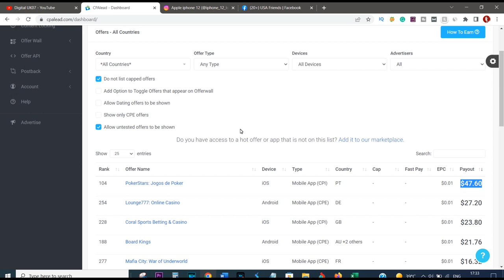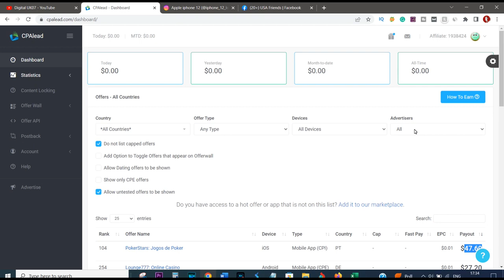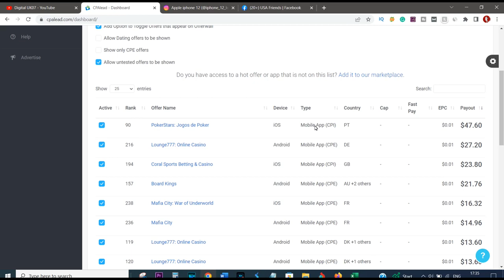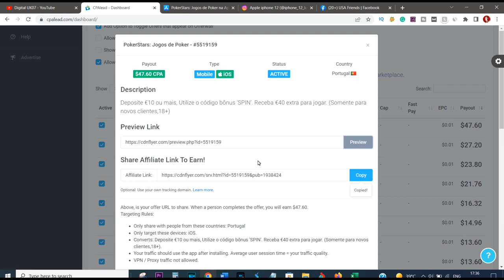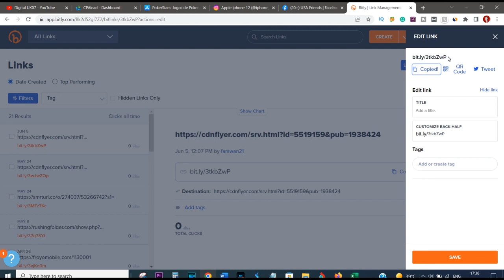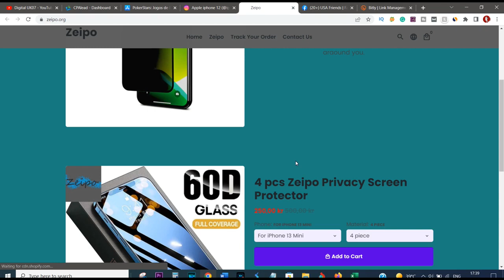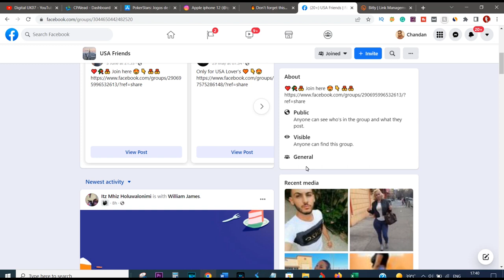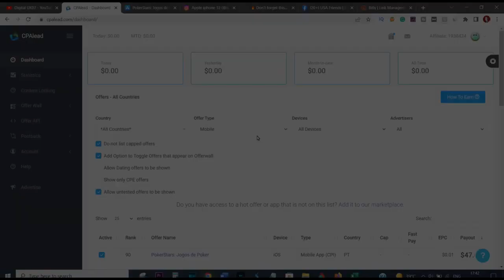Earn Money Online From CP A lead.